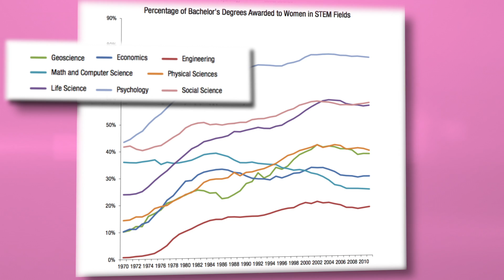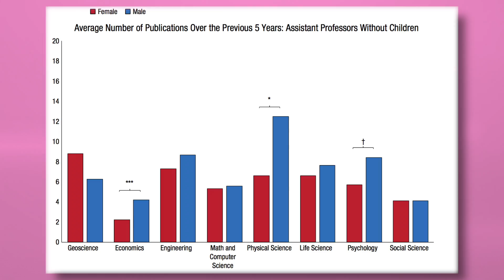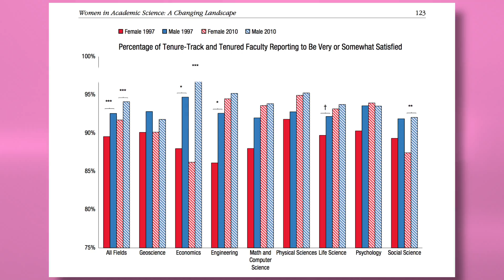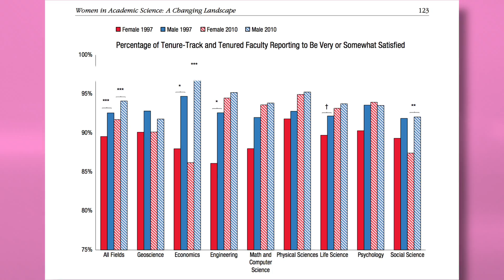Are the sciences sexist? A new study reveals the truth | FACTUAL FEMINIST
It’s the conventional wisdom that women are held back in science because of sexism. A new paper by a research team at Cornell University reports that young women faculty members prosper in math-based fields of science. Statistically, women are less likely to continue on in certain science fields, but there are cultural conventions that need to be taken into account. Visiting Factual Feminist Sally Satel will discuss these factors in this episode.

Partial Transcript:
Hi, I am Sally Satel, resident scholar at AEI, today's Visiting Factual Feminist.
Today, it’s the conventional wisdom that women are held back in science because of sexism. But a new paper by a Cornell University research team reports that young women faculty members prosper in math-based fields of science coming up next on the factual feminist.

A research team lead by Cornell University’s Stephen Ceci and Wendy Williams asked why men hold less than one third of the tenure track positions in math-intensive fields such as physics, chemistry, geoscience, and engineering.
They examined several hundred analyses of recent data on hiring, salary, promotion, productivity and job satisfaction.  And found that academic women fare as well as men in professional achievement and satisfaction in math-intensive science fields.
PhD women are as likely as men to be invited to interview for a tenure-track job, to be offered such a job; to receive comparable salaries and be promoted as often  to assistant professor. Their rates of grant funding rates are comparable with men. They  work similar hours; and express similar levels of career satisfaction. Against this backdrop, there was an interesting pattern in publication rate.
For women without children , the rate was the same as that of  men without children --but women with children published at the lowest rate.. Men with children are the most productive. Now, the data from childless men and childless women suggests that there are not sexist barriers to women's success, but what about women with children-- The ones with the lowest publication rate? While research is needed to fill in the picture, but you could speculate that this disparity exists because fathers are more likely to have a spouse caring full-time for their children than mothers. It’s not rocket science:  it is easier to have kids and a career if someone else is doing the lion's share of the child care. This reflects cultural conventions, not sexism. Even so, it appears that these differences in publication did not affect promotion to asst prof. So. If biases don’t explain the underrepresentation of women in the tenure track in math-intensive fields, what does? mThe biggest reasons, according to the Cornell researchers and others, are rooted in women’s earlier educational choices (college courses), and in their occupational and lifestyle preferences. mBut preferences are shaped and one important influence is exposure to science education and to academic role models: Indeed, if women took introductory science courses early in their college education,  the data showed, they were actually more likely than men to switch into majors in math-intensive fields of science — especially so if their instructors were women. Right now, only 25 to 40% of new professors are women,   but as more women that enter these fields and become instructors, the more female students can be inspired. When Ceci and Williams presented the highlights of their work in a New York Times op-ed, there was blow back. One science commentator found the piece to contain “flawed and offensive logic”…He readily admitted to not having read the full article. Critics claimed that the authors turned a blind eye to workplace hostility -- thereby overlooking the hostile forces to which the women were surely subject.  Instead, the author focused on more easily measurable outcome variables.